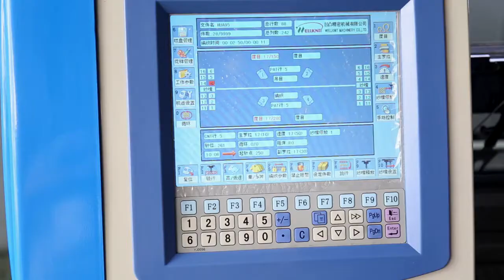WF-52CJS Single head single system fully jacquard flat knitting machine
WF-52CJS is a computerized fully jacquard single system flat knitting machine. Without sinkers, suitable for making jacquard collars and cuffs. Equipped with Beijing Dahao control system, stable performance and the design programmer is common to use for Chinese famous brand programmer.

*52inch is the size for knitting area width.